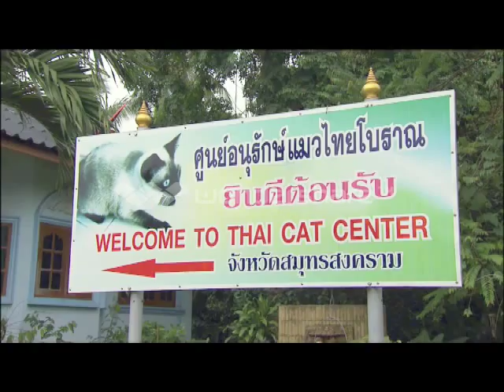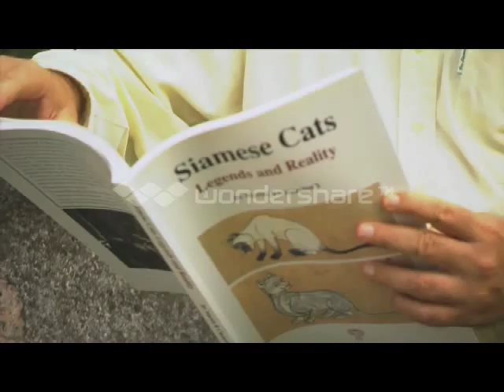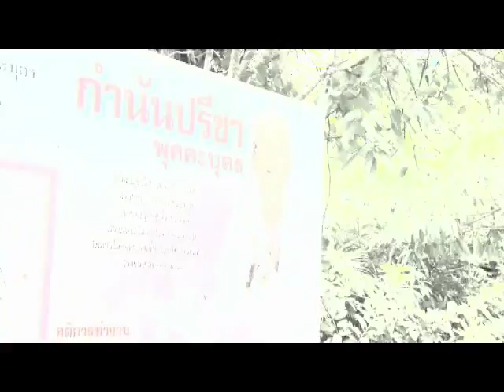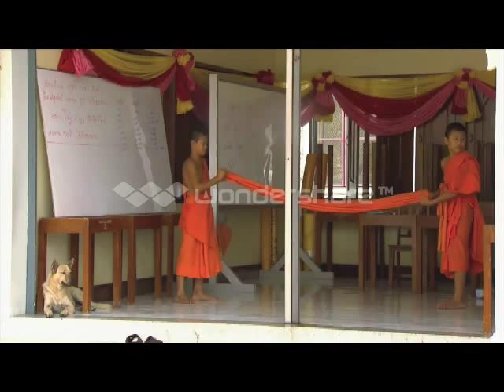cats of thailand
Thank you Mr.Matin for this file ^^